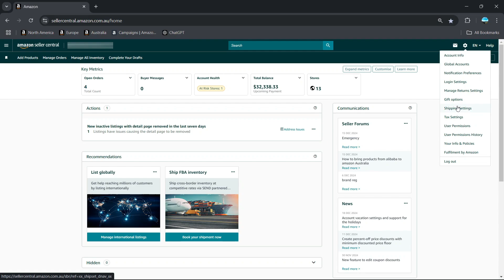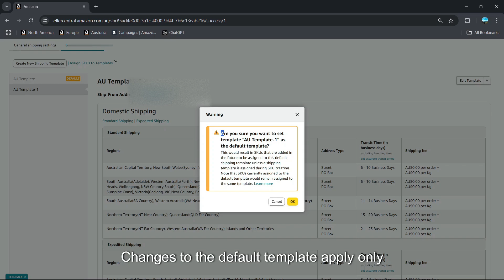Amazon Seller Central: How to Edit Shipping Settings, Fees, Transit Times, and Prime Delivery?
Learn how to easily update your shipping settings on Amazon Seller Central. This guide covers editing shipping fees, adjusting transit times, and managing Prime delivery options to ensure your customers have the best experience. Follow these simple steps to optimize your shipping preferences for better sales performance.